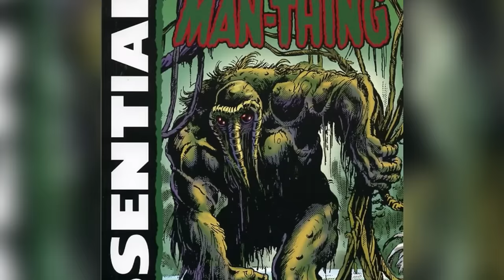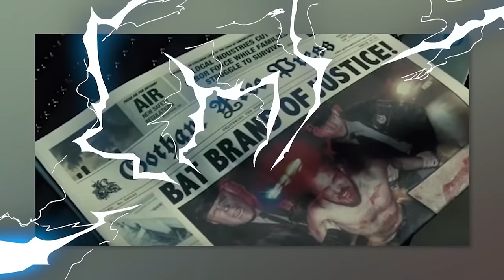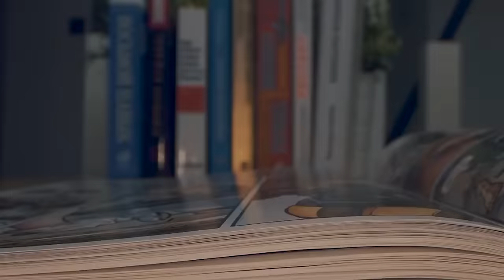Scariest Superheroes You Should Fear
Get ready to meet the scariest superheroes you should fear! From the twisted minds of DC and Marvel, we break down the top 10 most terrifying superheroes in this video. Don't miss out on this comic breakdown from Top 10 Nerd Elite. Plus, stay up-to-date on all the latest DCEU news and Dawn of DC updates. Watch now and beware of these Marvel legends! Today on Top 10 Nerd Elite, these are the Scariest Superheroes You Should Fear.